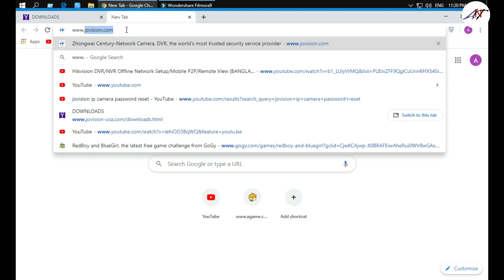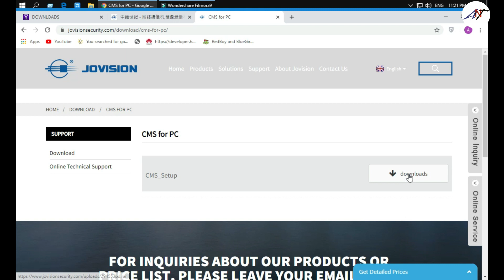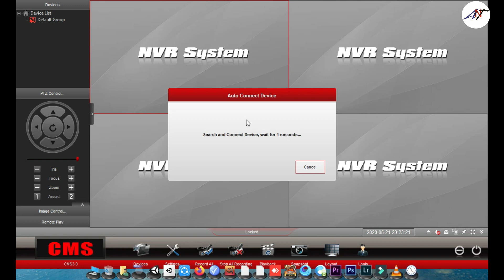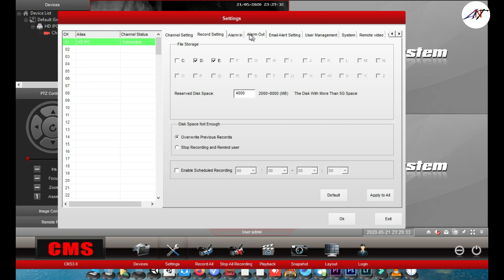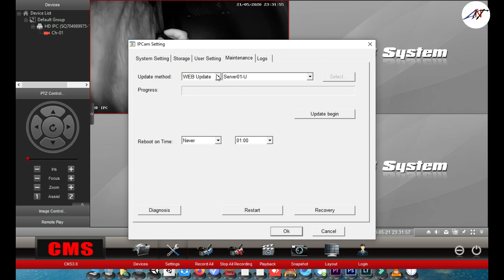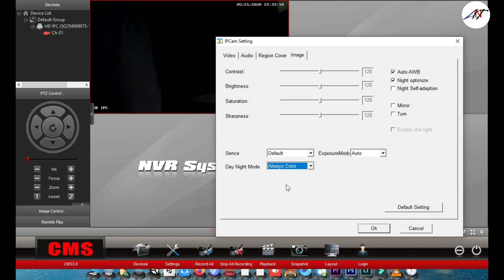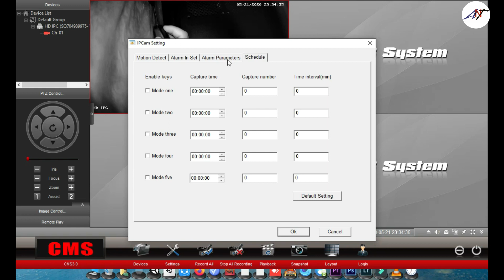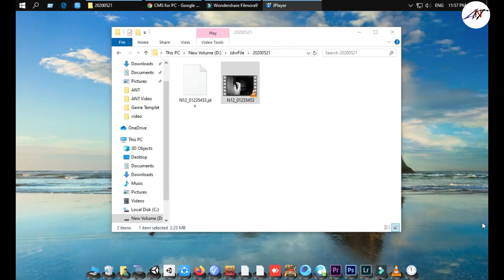Jovision IP Camera PC Connect Without NVR ( Bangla)2020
Thanks
Md. Jibon YT
Android And Technology